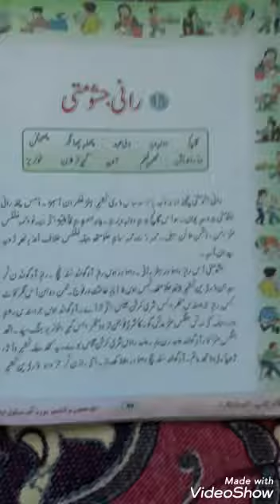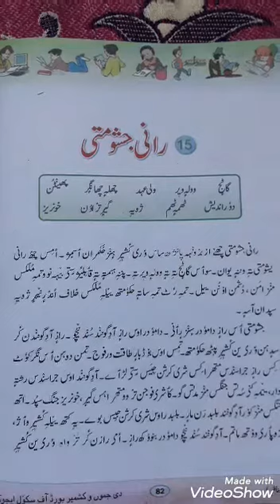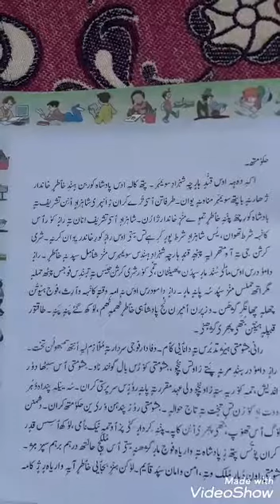Class 6th Kashmiri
Rani Jashomati - Lecture 1 by Mr. Jamsheed